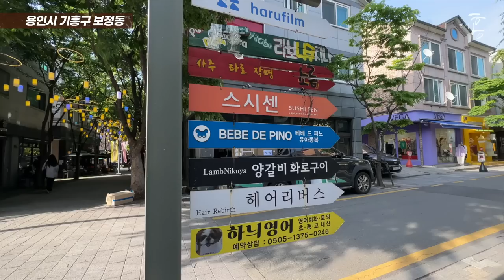아, 보정동! 단독마을! (마을답사 118)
주소: 용인시 기흥구 보정동 (독정어린이공원)

00:00 핵심요약(드론)
00:34 비추이유1(차량1)
01:51 비추이유2(차량2)
02:36 교통, 교육
03:44 상권, 의료
04:22 매운맛
04:36 배송 및 정리
05:19 장단점(추천/비추천 대상)